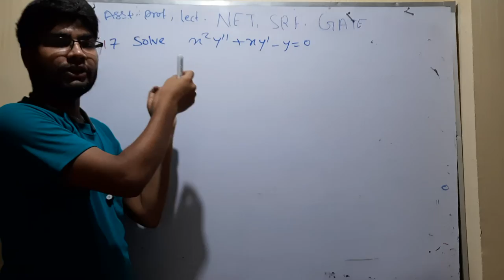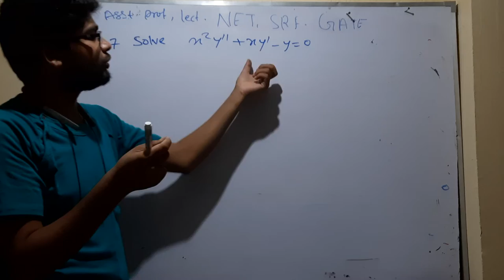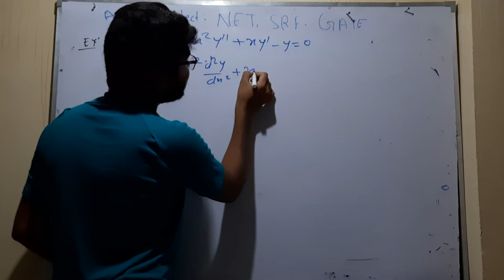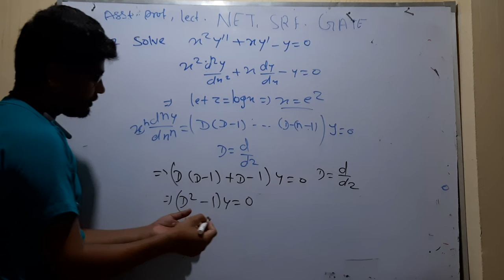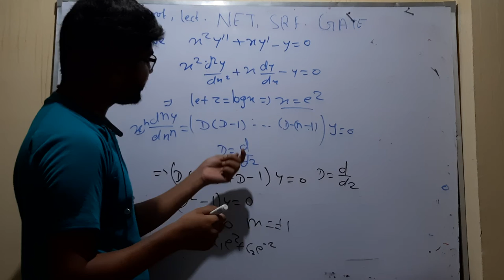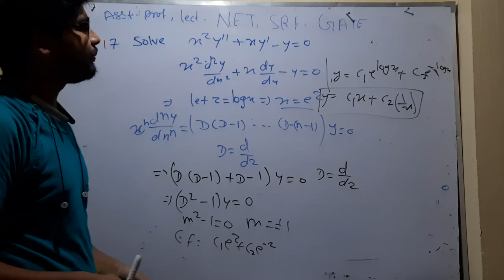for CSIR NET, IIT JAM mathematics important question 17 by hitesh meena